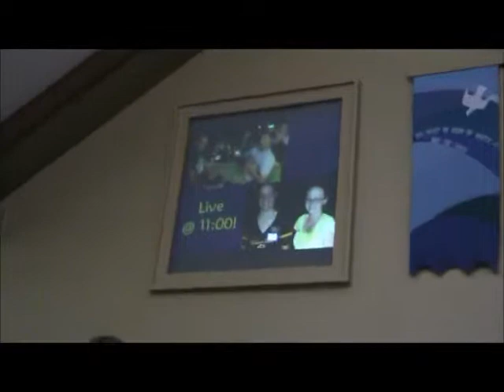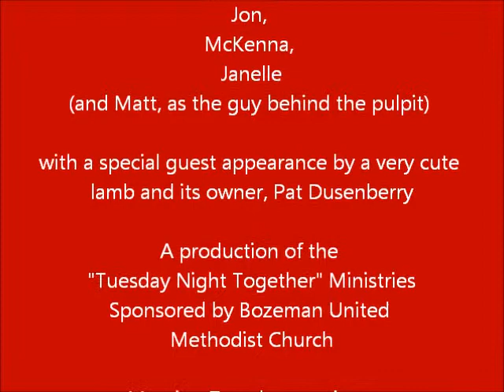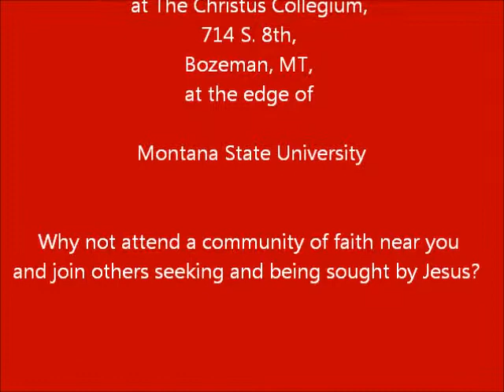The Parable of the Two Lost Sheep